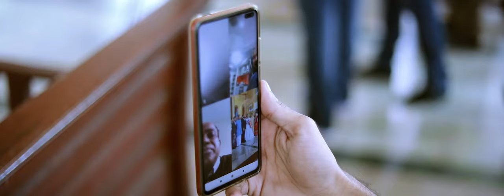Engagement And Wedding Film of Manju And Bronson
Couple           : Manju And Bronson
Location        : Changanassery, Kottayam